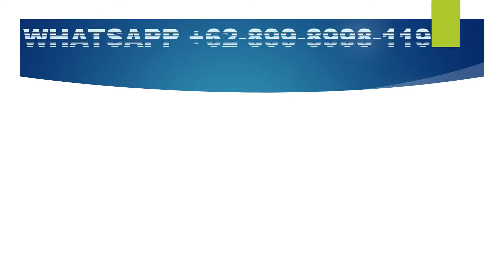Kaftan Dress | African Fashion 2019 | Unique Collection Of African Styles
WELCOME TO BILQIZITA KAFTAN

Queen Kaftan Supplier is beautiful and fancy kaftan maxi dresses are made by top quality of spandex fabrics and Moroccan beads. It manufactured by using handmade beaded technique.

It has 160 cm length which fits to European and African women. In-stock is L size. We welcome for custom size order (S, M, XL, 2XL, 3XL, 4XL, 5XL). It takes 2-4 weeks of producing process.

Update your styles by showing your sensuality with our beautiful kaftan maxi dress collections. We update your style by providing various hot designs and top quality materials to show your sexy and classy styles in every your occasions.

RETURN AND REFUND POLICY

- RETURN POLICY -
We do not accept the return of good, so please be ready to estimate the time when the courier delivers your goods at your home.

Latest collections VISIT Bilqizita Album Catalogue
KLIK

Regards,
Bilqizita

Please visit our latest collections on Fanpage, CLICK